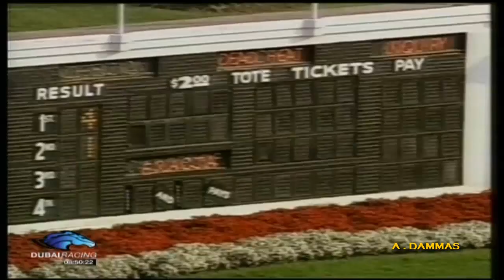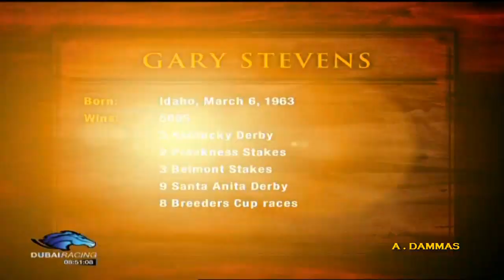Gary Stevens - History of the famous JOCKEY